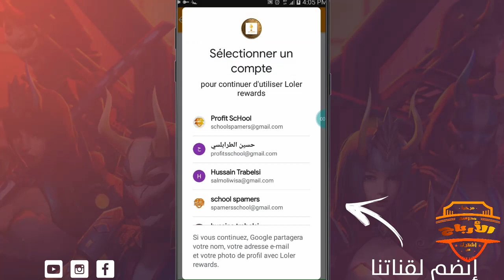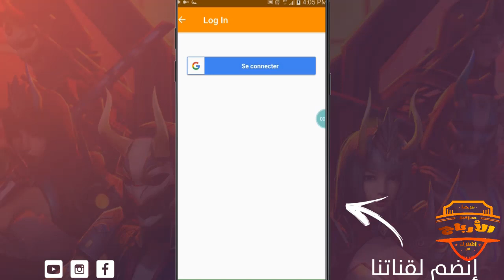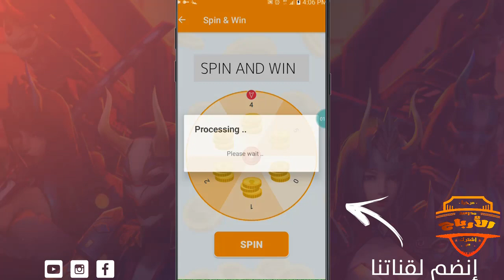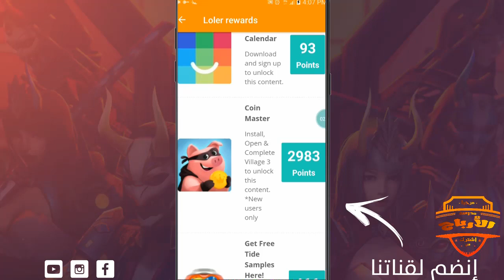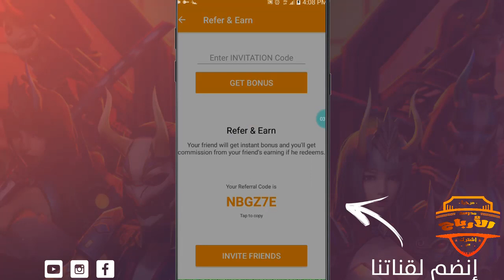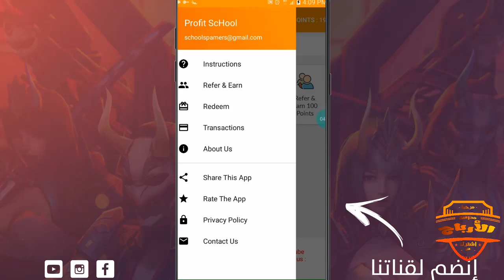طريقة ربح بطاقات جوجل بلاي مجانا في ساعة + اثبات سحب10$ دولار | شحن الألعاب 2020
▬▬▬▬▬▬▬▬(ஜ۩۞۩ஜ)▬▬▬▬▬▬▬▬▬
ادعمونــا بلايــــك و مشــاركة للفيديو
أول شرح عربي حصري للطريقة على قناة مدرسة الارباح
▬▬▬▬▬▬▬▬(ஜ۩۞۩ஜ)▬▬▬▬▬▬▬▬▬
شاركو الطريقة مع أصدقائكم ليستفيدو منها
▬▬▬▬▬▬▬▬(ஜ۩۞۩ஜ)▬▬▬▬▬▬▬▬▬
0) إشتركو بقناتنا الثانية اخوتي سننزل فيها فيديوهات ربحية
▬▬▬▬▬▬▬▬(ஜ۩۞۩ஜ)▬▬▬▬▬▬▬▬▬
Music used in this video:
▬▬▬▬▬▬▬▬(ஜ۩۞۩ஜ)▬▬▬▬▬▬▬▬▬
▬▬▬▬▬▬▬▬(ஜ۩۞۩ஜ)▬▬▬▬▬▬▬▬▬
مفاتيح :
احصل على بطاقة جوجل بلاي بكل سهولة واشحن العابك مجاناً 2020
طريقة تعبئة رصيد جوجل بلاي 2020
بطاقات جوجل بلاي في تونس 2020
ربح بطاقات جوجل بلاي مجانا 2020
ربح_بطاقات_جوجل بلاي_2020
كيفية ربح بطاقات جوجل بلاي 2020
جواهر فري فاير مجانا 2020
توزيع جواهر فري فاير مجانا
كيفية شحن جواهر فري فاير 2020
ربح بطاقات كوكل بلاي مجانا 2020
كيف اشحن جواهر فري فاير 2020
ربح بطاقات جوجل بلاي مجانا بدون جمع نقاط 2020
ربح بطاقات جوجل بلاي مجانا بدون جمع نقاط فري فاير
ربح بطاقات جوجل بلاي مجانا فري فاير
ربح بطاقات جوجل بلاي مجانا من جوجل بلاي
ربح بطاقات جوجل بلاي مجانا من الالعاب
ربح بطاقات جوجل بلاي مجانا مع الاثبات
طريقة ربح بطاقات جوجل بلاي 2020
ربح بطاقات جوجل بلاي مجانا بدون جمع نقاط مع الاثبات
ربح بطاقات جوجل بلاي مجانا بدون جمع نقاط في الجزائر
ربح بطاقات جوجل بلاي مجانا العاب
اقسم بالله ربح بطاقات جوجل بلاي مجانا
والله العظيم ربح بطاقات جوجل بلاي مجانا 2020